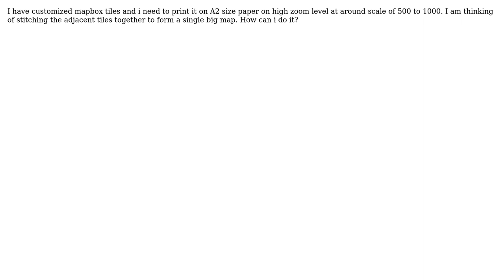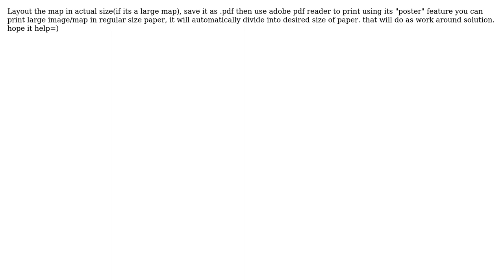GIS: Stitch mapbox tiles (4 Solutions!!)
GIS: Stitch mapbox tiles

With thanks & praise to God, and with thanks to the many people who have made this project possible! | Content (except music & images) licensed under CC BY-SA | Music | Images & others | With thanks to user user22100 user sures user poshan user Michal Migurski user GridZone and the Stack Exchange Network Trademarks are property of their respective owners. You are responsible for your own actions.